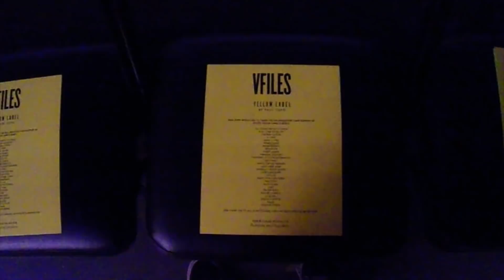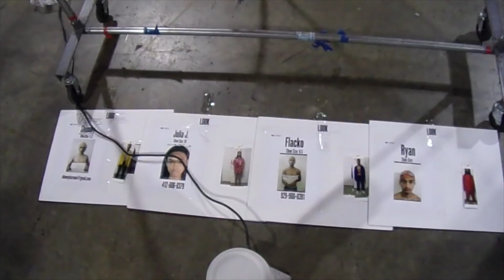Moments: Vfiles Show @ Barclays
Vfiles Show